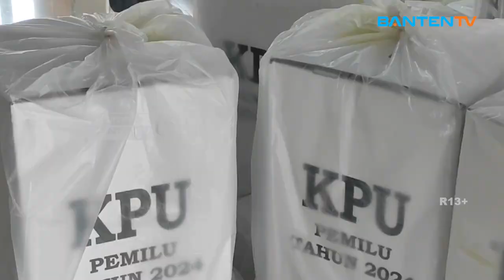BAWASLU CILEGON PASTIKAN DISTRIBUSI LOGISTIK AMAN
BADAN PENGAWAS PEMILIHAN UMUM KOTA CILEGON PASTIKAN PENGIRIMAN LOGISTIK PEMILIHAN UMUM TAHUN 2024 AMAN/ TERUTAMA PENDISTRIBUSIAN SURAT SUARA DARI KOMISI PEMILIHAN UMUM KOTA CILEGON KE SETIAP KECAMATAN// DISTRIBUSI LOGISTIK INI JUGA AKAN DIAWASI/ GUNA MENGHINDARI TERJADINYA PENYELEWENGAN LOGISTIK//